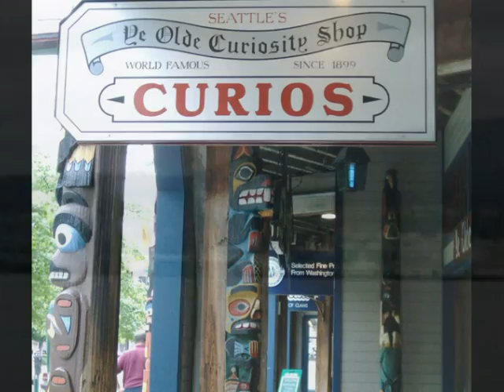My Northern Washington Coast Odyssey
Driving from Fairhaven down to Seattle, sightseeing along the way.  See Fairhaven, Pioneer Park and Hovander Homestead, The Wetlands, Chittenden Locks, Ferry to Bremerton, and Seattle's Waterfront area.